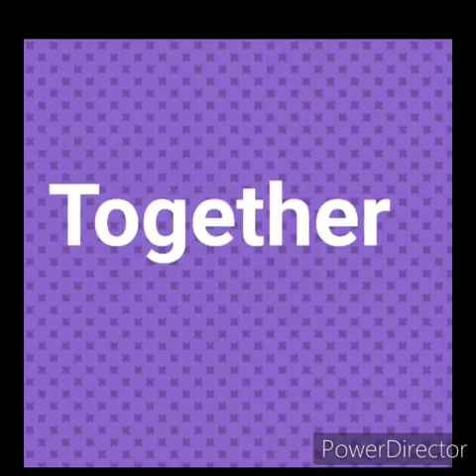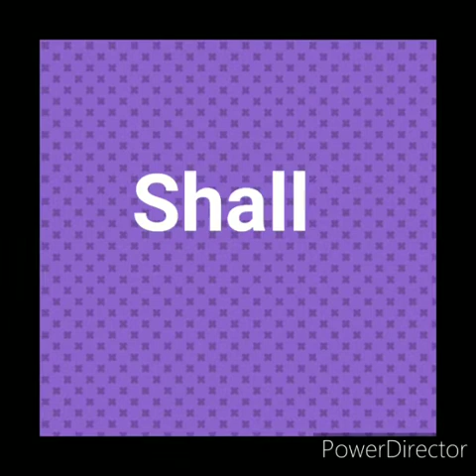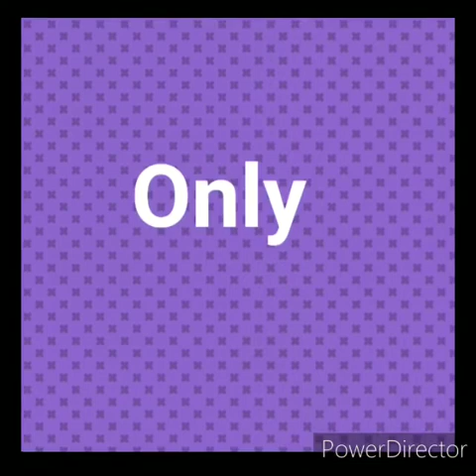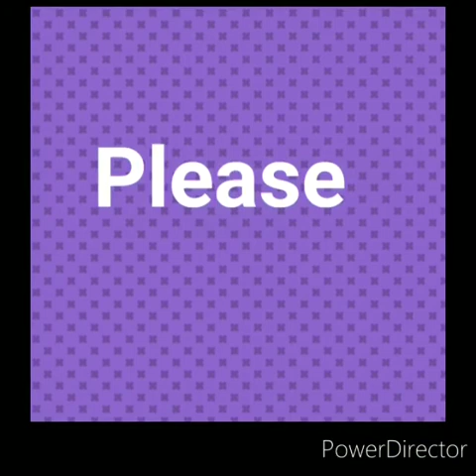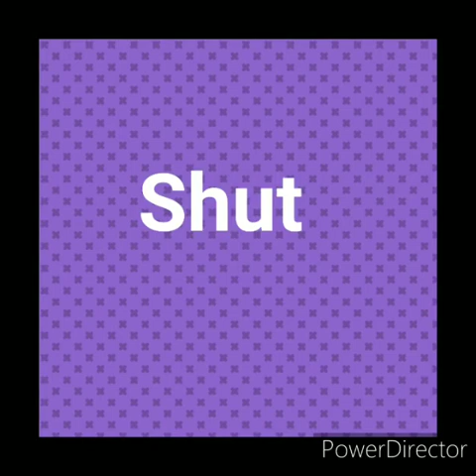Santam - Grade 1 English - Activity book sight words pg 88-91